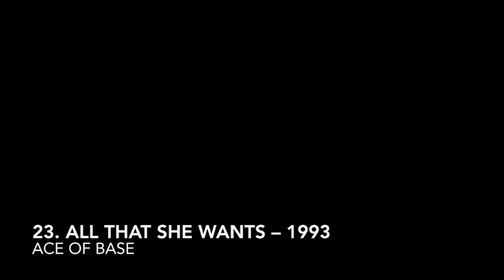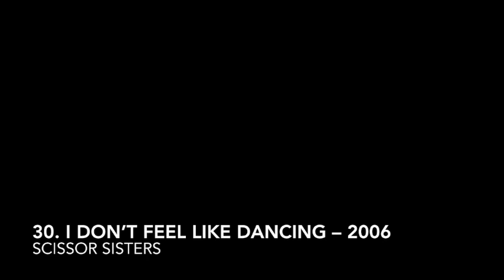ATR PUB QUIZ - NUMBER 1's MUSIC ROUND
MADE BY MARC TANNER